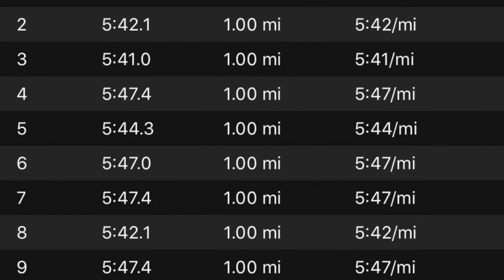20 Mile Long Run PR | 2019 Carlsbad Half Marathon Buildup Ep. 03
CRUSHED a 20 mile LR workout, let me know what workouts you have crushed before in the comments!